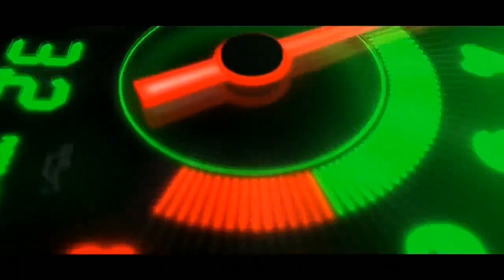kasalan ng bayan#chitranvlog